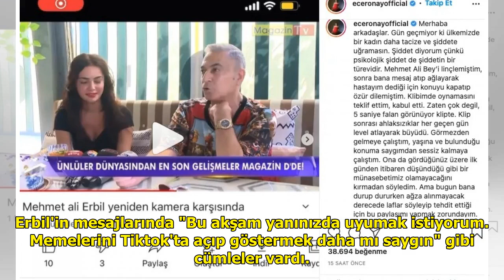Ece Ronay, Mehmet Ali Erbil'in tacizini ifşaladı! 'Göğüslerini açarken...'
Karpuz isimli şarkısıylla sosy...